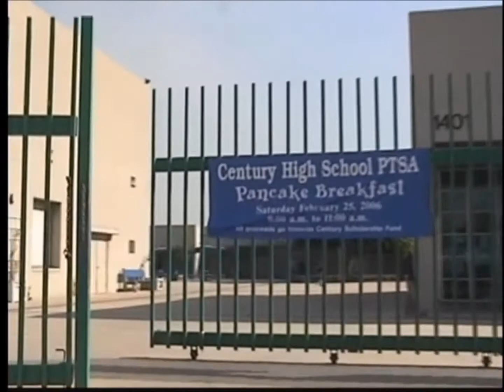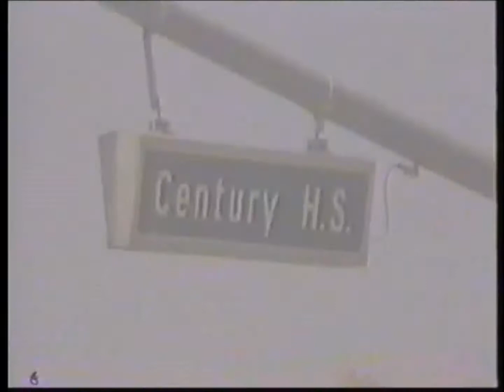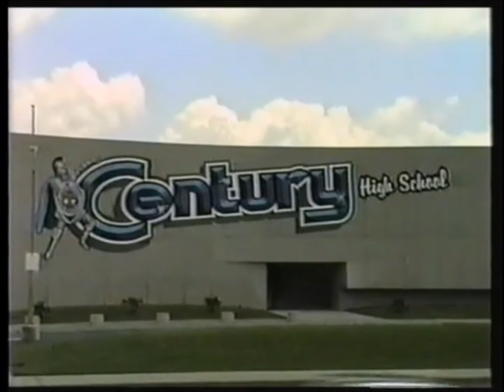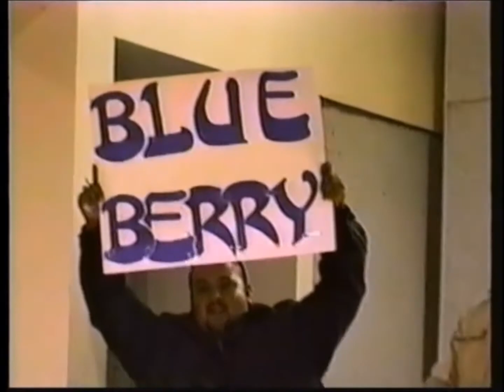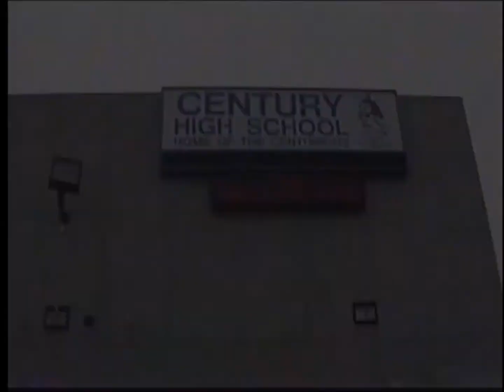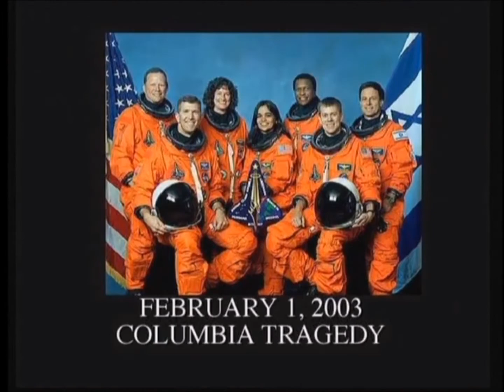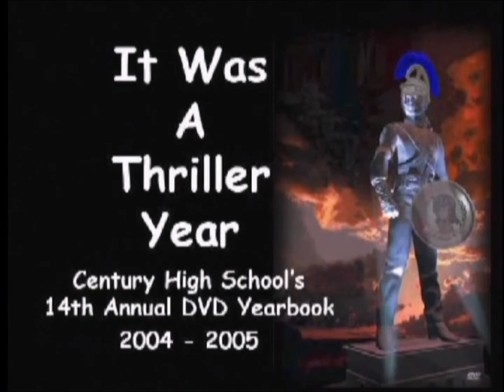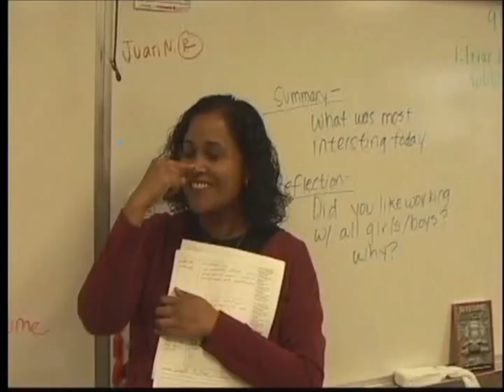DVDYB 2009-2010 Special 20th Anniversary Edition